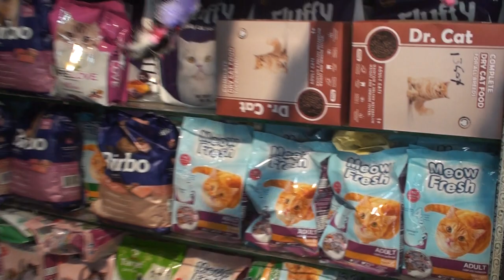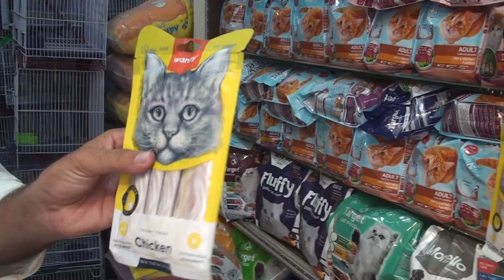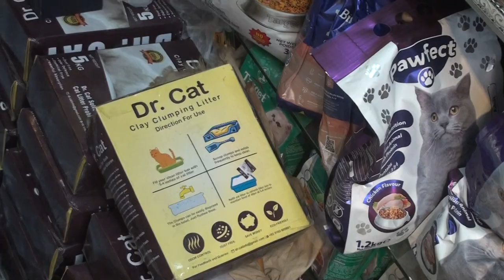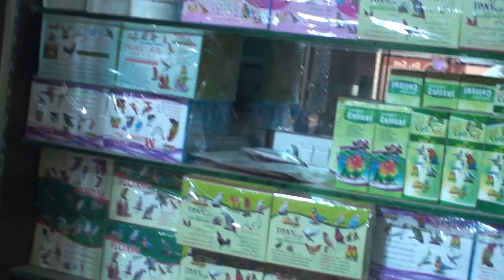Cages cat Food boxes And All items of birds And Animals in saddar impress market ۔۔